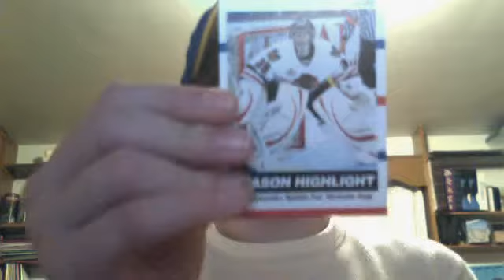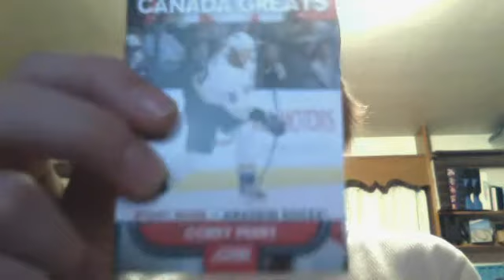10-11 Panini Score Rack pack break